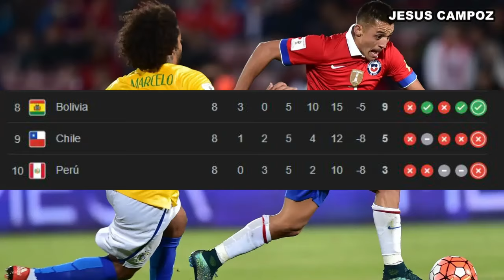Chile vs. Brasil en vivo, donde ver, a que hora juega Chile vs. Brasil Eliminatorias Copa del Mundo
Donde ver el partido de Brasil vs Chile en vivo y en directo un partido de las Eliminatorias de la Copa del Mundo, recuerda suscribirte y darle like a este video.